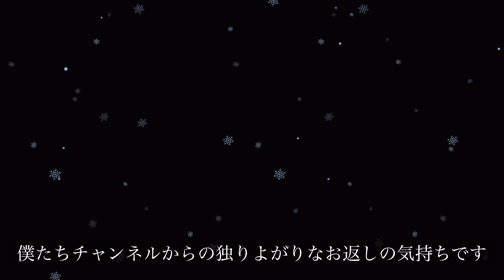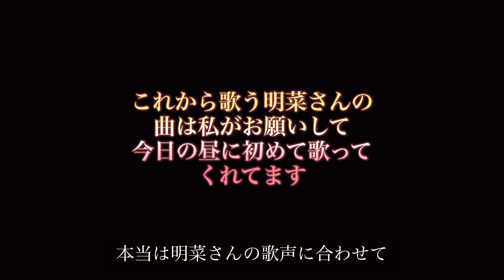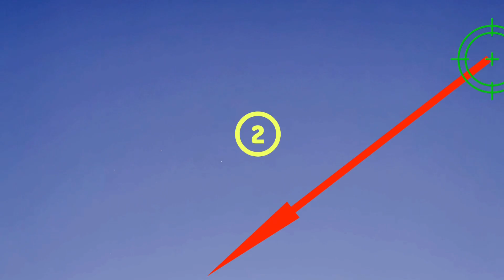【中森明菜さんファン動画】2023年クリスマスプレゼントへの独りよがりな感謝動画 中森明菜 今夜、流れ星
すみません。か
努力しましたが、
ちょっといろいろあって
クリスマス中の投稿間に合いませんでした涙

(中森明菜さん関連)

(当チャンネル関連)

当チャンネルお薦め動画

[🥁🪇子供達の吹奏楽関係/]

📷撮影機材

[メイン/Main]
iPhone 15 Pro Max
[補助/auxiliary]

VLLO
🔗リンク/🔗Link
[Google Play]

共通タグ/

[チャプター]
00:00 スタート&挨拶&動画説明&ふたご座流星群の記号説明
02:40 今夜、流れ星
06:30 Honesty
09:52 Perfect
14:04 エンディング